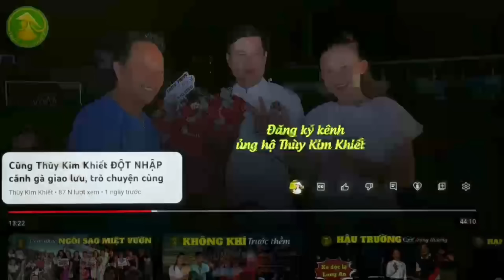Thuỳ Kim Khiết và NSUT Ngọc Huyền thăm hỏi ngôi nhà bị lũ cuốn trôi tại Huyện Bảo Lạc tỉnh Cao Bằng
Thùy Kim Khiết đại diện team SP Khương Dừa đến thăm các hộ gia đình chịu ảnh hưởng bởi bão lụt tại TP Cao Bằng, mang theo sự hỗ trợ thiết thực và tình cảm ấm áp dành cho bà con nơi đây.